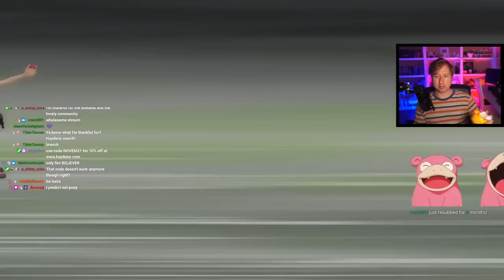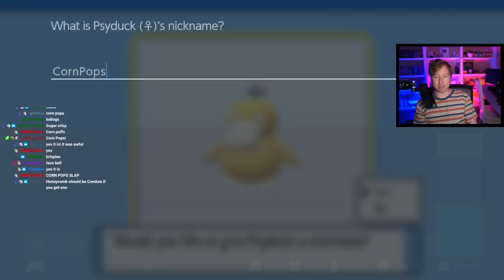WHAT HAVE THEY DONE TO CYRUS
Welcome back to my Pokemon Brilliant Diamond and Shining Pearl hardcore nuzlocke challenge! Exploring some new routes, catching new Pokemon and heading into Solaceon town!